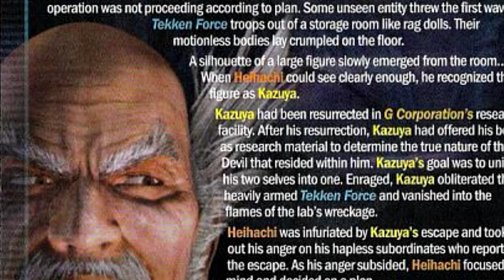SoulCalibur/Tekken Shared Universe Timeline | A Line Through Time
It's probably canon...